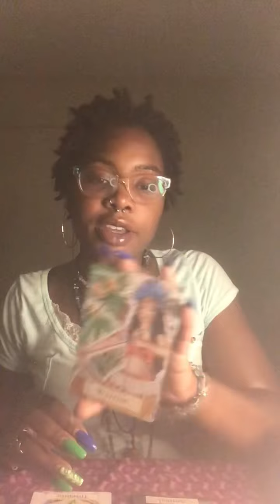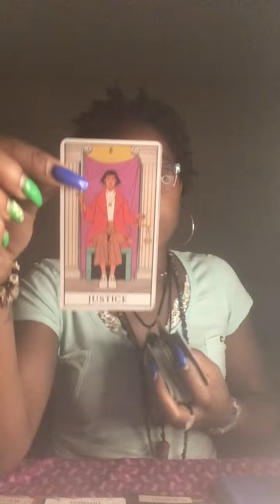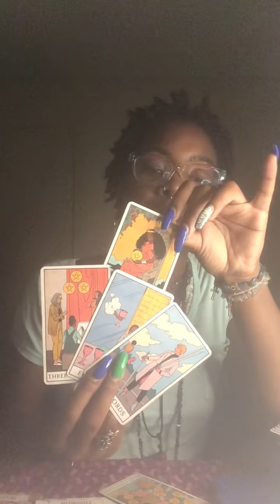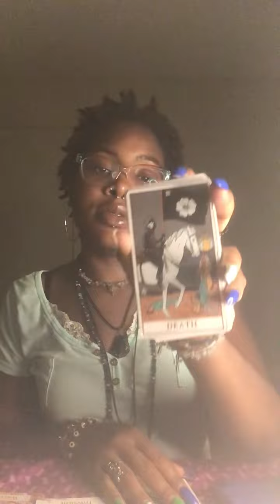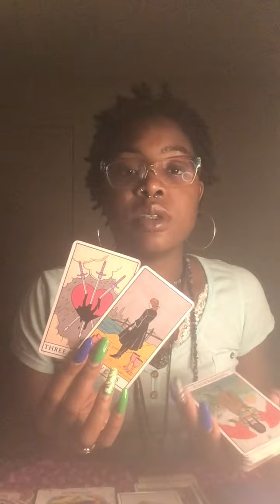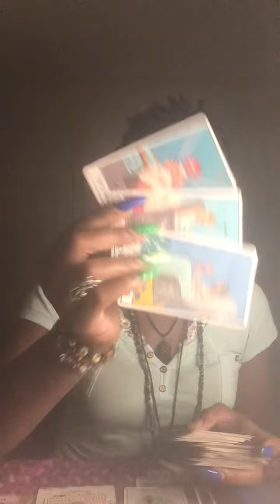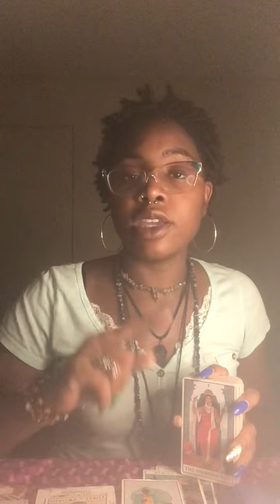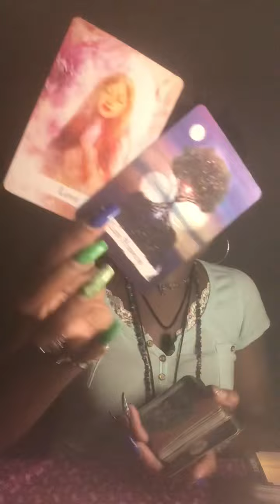Idk whose story this is but ur ancestors(mainly ur grandma) have been trying to warn you about this